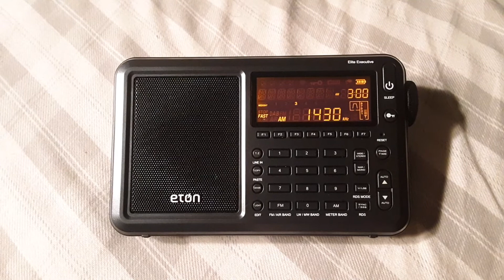WNSW & CHKT on 1430 AM (09.08.2021)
Here is audio from two stations I received on 1430 AM in Clifton, New Jersey, USA on Wednesday, September 8, 2021 at around 2:59am EDT (0659 UTC).  They are WNSW Newark, New Jersey, USA and CHKT Toronto, Ontario, Canada.  WNSW is about 2 miles away with a nighttime power of 7,000 watts, broadcasting Relevant Radio.  CHKT is about 327 miles away with a nighttime power of 50,000 watts, broadcasting a multilingual format.  I had to aim my radio toward the Northwest in order to get CHKT.